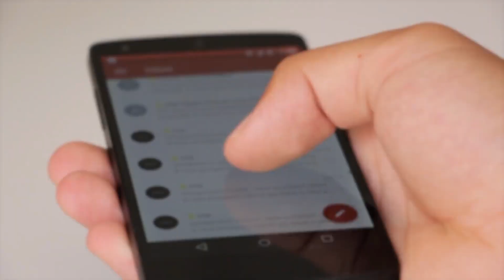MOBILE DATABASE ICT 450 CS2302B1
Please use your headphone for a better audio